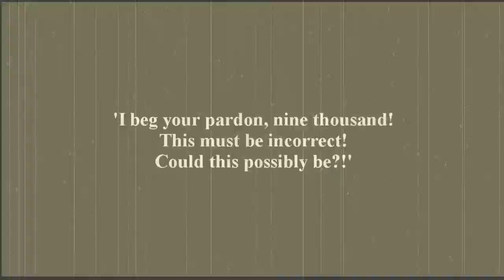(Dragon Ball Z) - Its Over 9,000!!! in Black and White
The improvement and the remake from the first one.

In the old days they use to have a wide screen TV but they thought it was a stupid idea so they abandon it.

By Scott Joplin